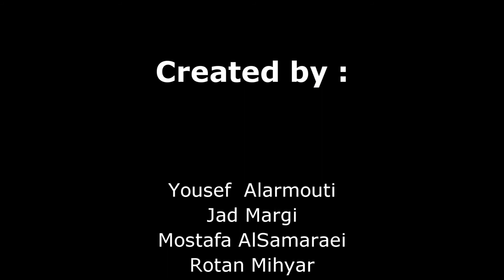Lights Off - Horror Short Film